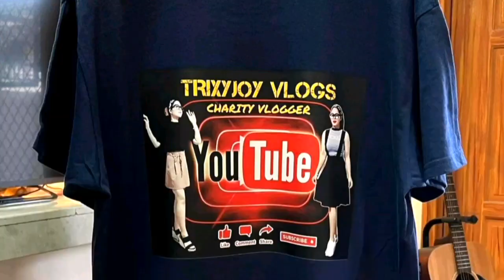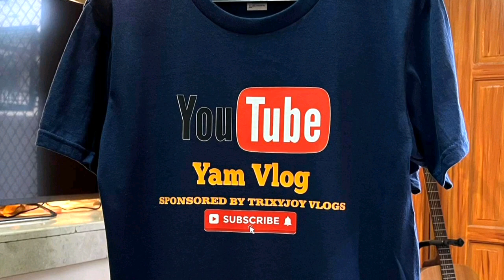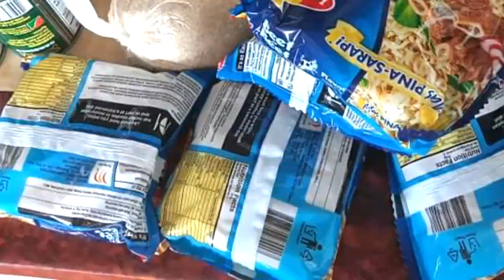TRIXYJOY VLOGS CHARITY VLOGGER.ANG LAHAT NG ITO IALAY KO SA PAGINOON💞🙏💞DAHIL SAYO ANDITO AKO